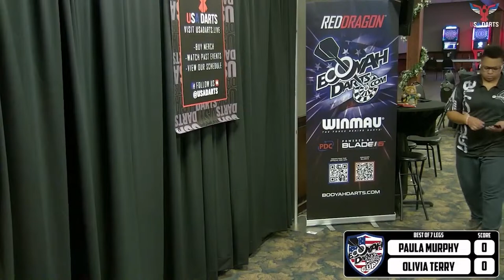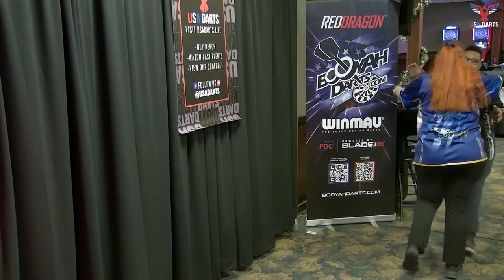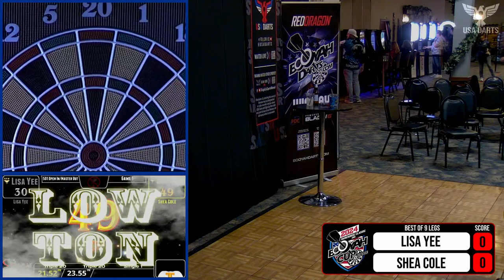Booyah Cup | Booyah Cup & Darkhorse Classic | Sturtevant, WI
Commentary by Sean Green and Ryan Mooneyham

 ABOUT US
USA Darts Production was acquired by A-ZDarts.com in 2020 with the goal of sharing LIVE darts with the world! We travel to all of the major soft tip and steel tip darting events in the United States and broadcast live.